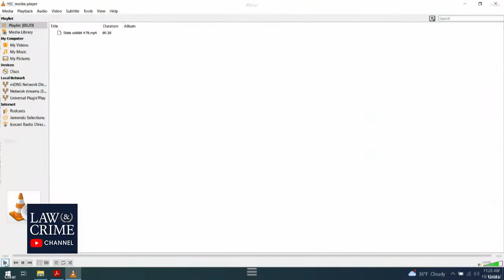'HANDS UP!': Ring Video Shows Police Arresting Darrell Brooks After Waukesha Parade Attack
Ring video played in court showed Darrell Brooks getting arrested at a witness' home after the Waukesha parade massacre. "I'm homeless," Brooks told the man as he asked him to use his cell phone.